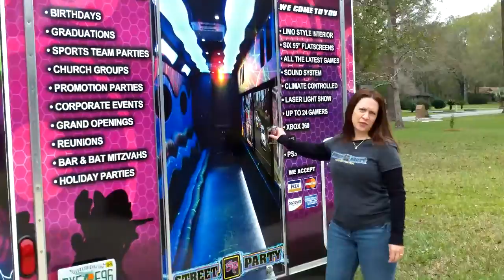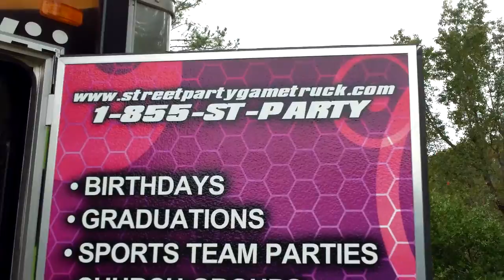Street Party Game Truck - The Party That Comes to You!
Street Party Game Truck brings the games to your home or business. Our game theater is equipped with everything you need for an unforgettable video game experience. All we need is a place to park, kids to play (big kids too!) and its GAME TIME! With us bringing all the games to you and having a game coach to run the event, this will be the easiest party you'll ever have.

 We offer a variety of games for Xbox 360, Nintendo Wii, and PlayStation 3. Play together as a team or compete against your friends, teammates, and co-workers. Our platform lets up to 24 gamers play simultaneously.

We now have Xbox One and Playstation4!

Street Party Game Truck serves the Greater Jacksonville Florida area.